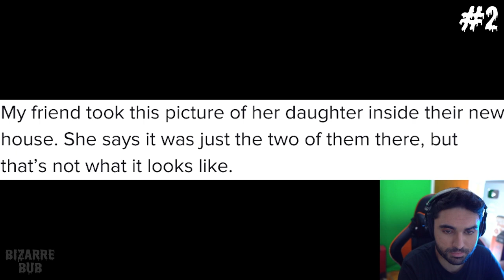This GHOST Video Will Make YOU QUIT.. 👁 (SKizzle Reacts to BizarreBub) (Caspersight)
5 Scary VIDEOS.. I Almost Quit After Seeing - (Bizarrebub Scary Ghost Videos)